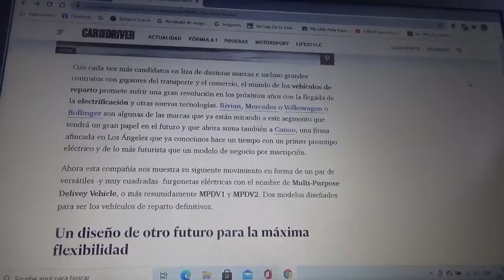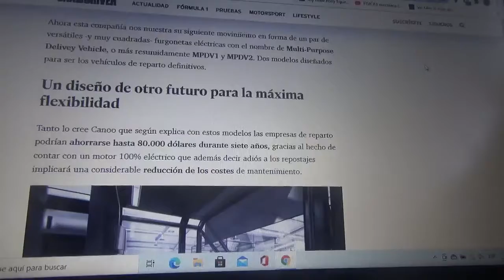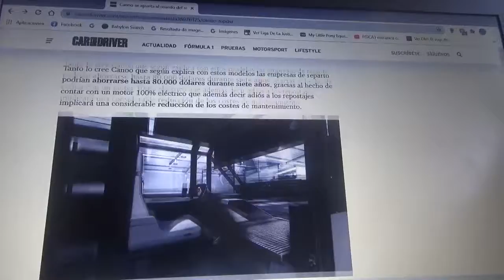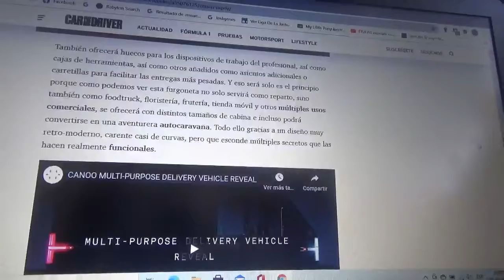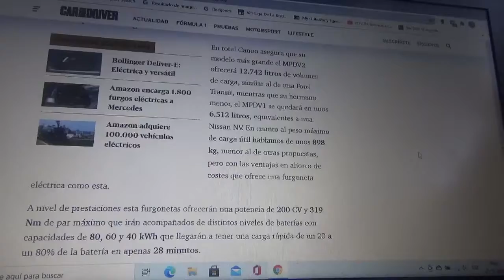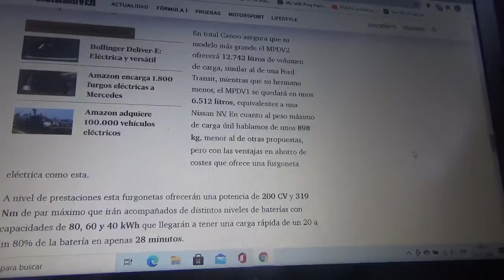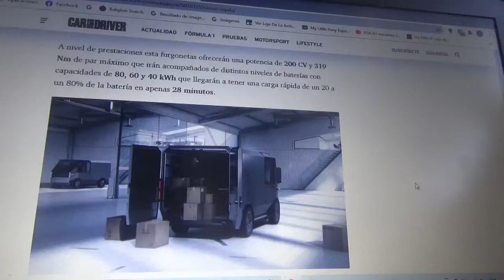Canoo se apunta al reparto de productos con una versátil furgoneta 100% eléctrica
Aquí les menciono 2 furgonetas MPDV 1 y 2 las cuales son unos versátiles vehículos de reparto urbano totalmente eléctricos que poseen un mayor volumen de carga